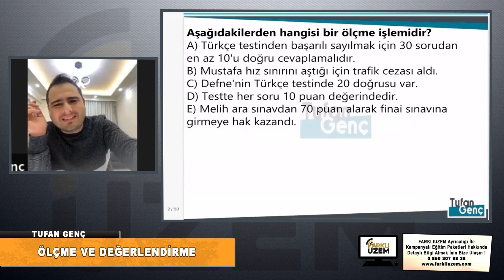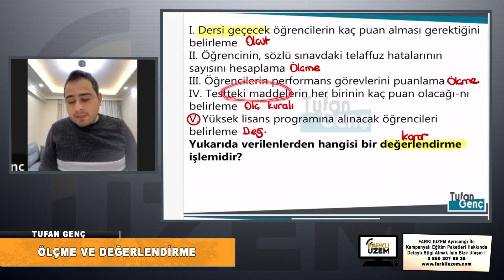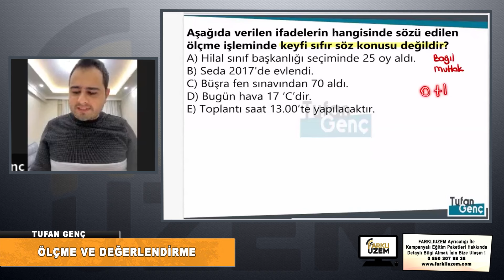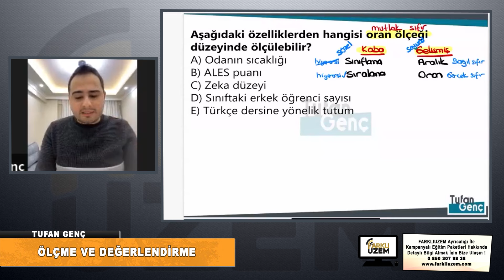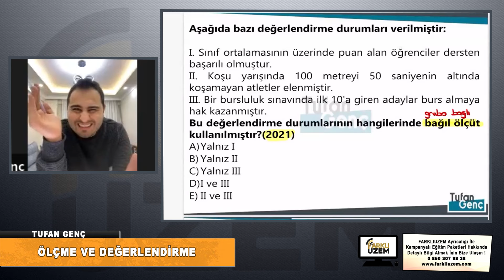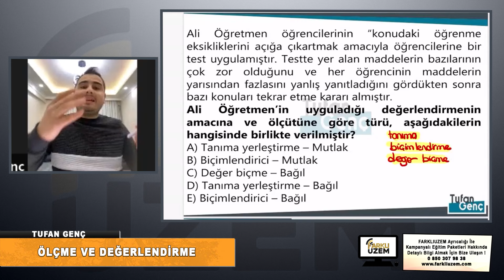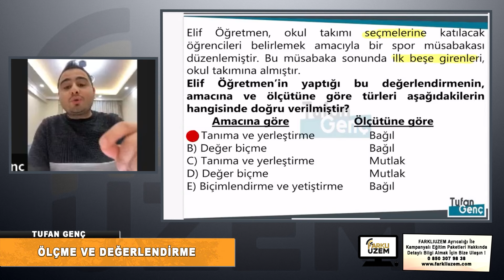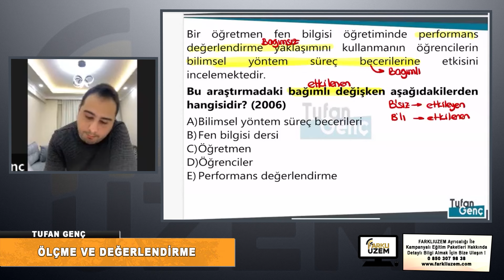Tufan GENÇ / Soru Çözüm 1.Bölüm - KPSS (Eğitim Bilimleri / Ölçme ve Değerlendirme) Farklı UZEM